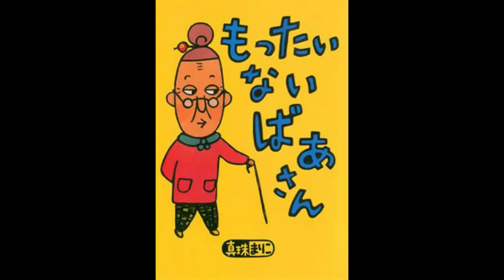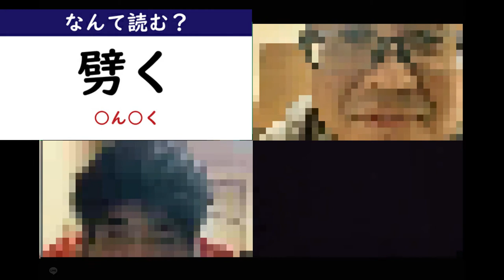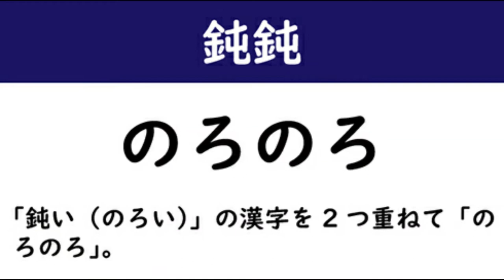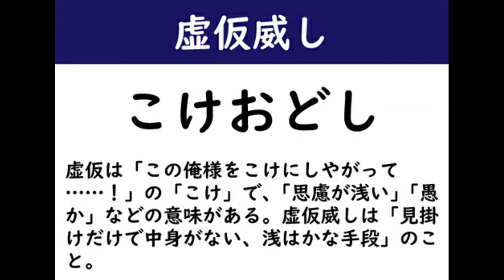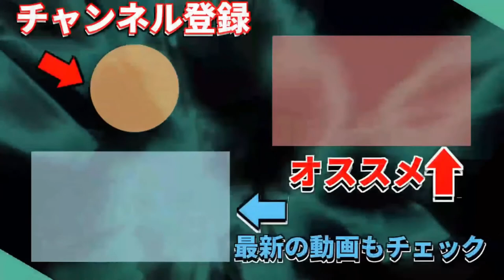【難読】この漢字読めますか？